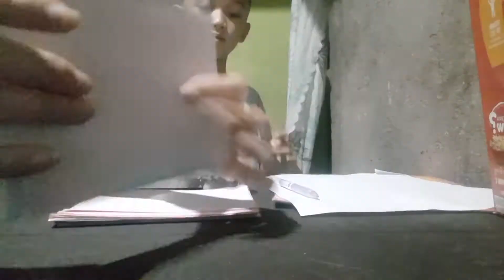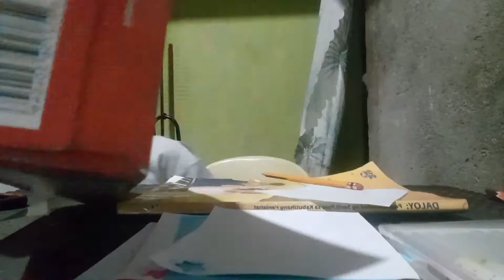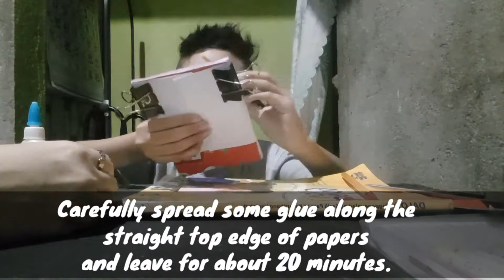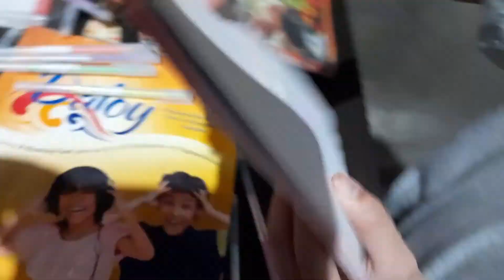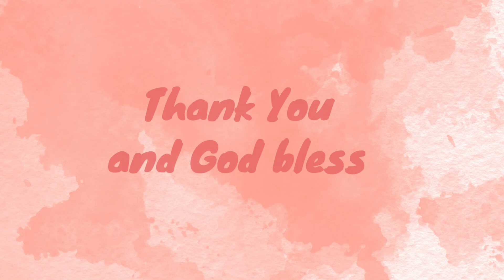Memo Pad Making - HELE 4 by Cedie